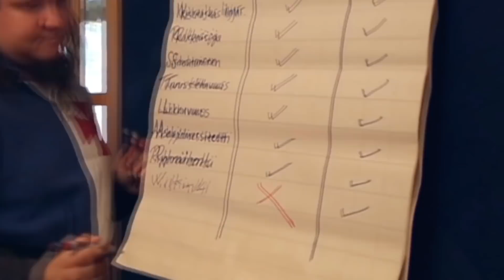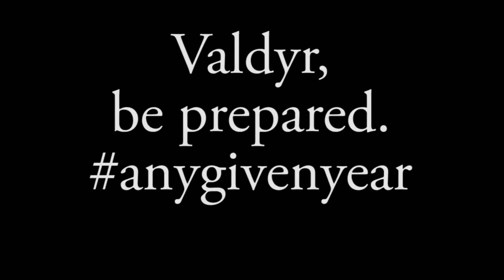Lahja Valdyrille - Viikinky (2018)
Maahinkaisen lahja Valdyrin voitonjuhliin.